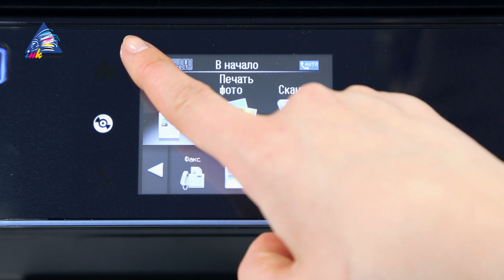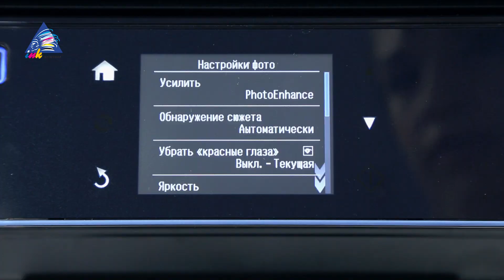Epson XP-810 - обзор и комплектация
МФУ Epson Expression Premium XP-810 - обзор и комплектация от интернет-магазина INKSYSTEM.